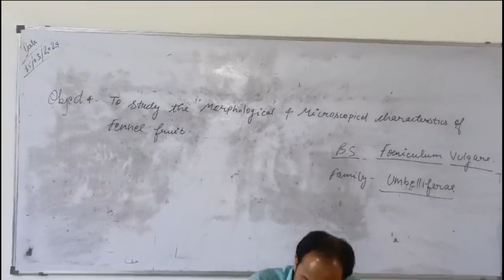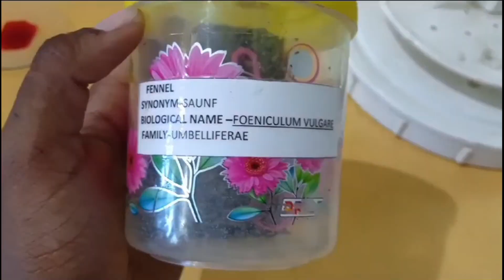To study the microscopical view of funnel ( सौंफ )। Pharmacognosy lab ।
▶️▶️About video ▶️▶️

      hello friends welcome all of you my youtube        channel *Solve pharmacy*

This vedio is of b.pharm 4th sem pharmacognosy create by @Prateep_Maurya

This vedio is helpfull for pharmacy students
(B.pharm , D.pharm and M.pharm)

Thanks